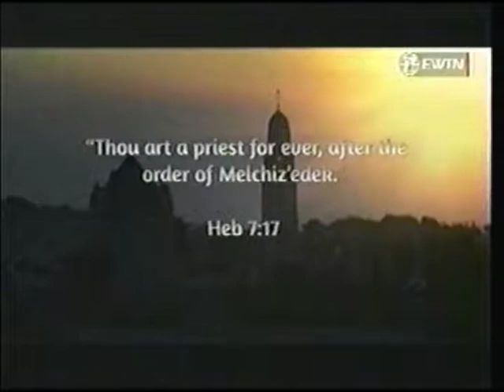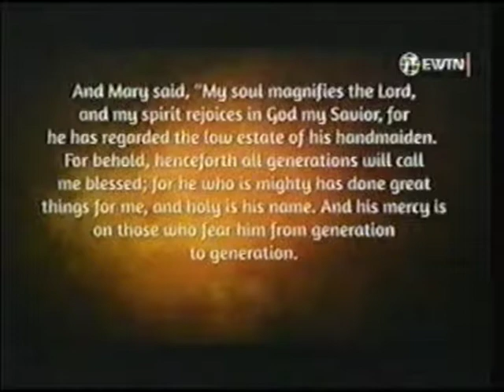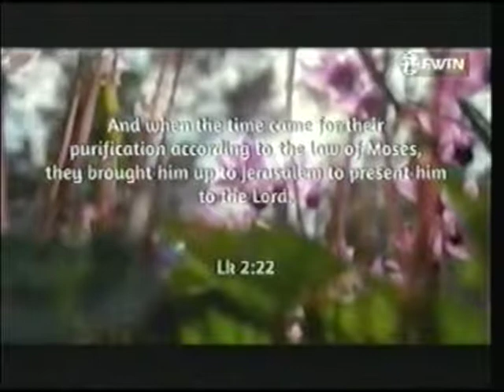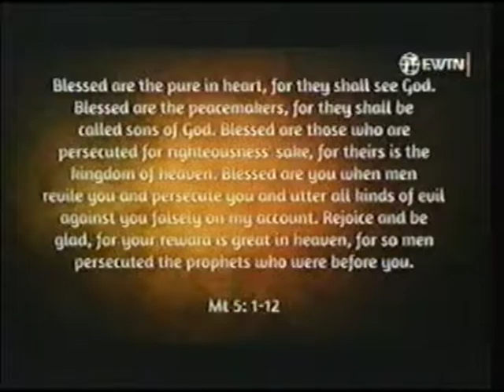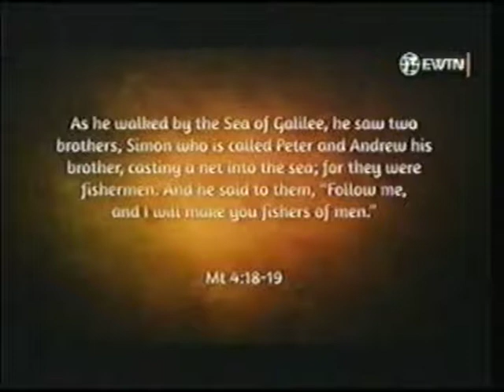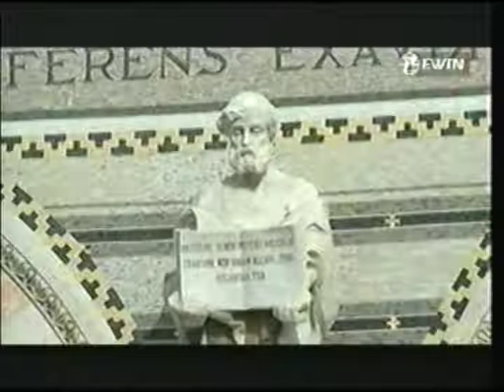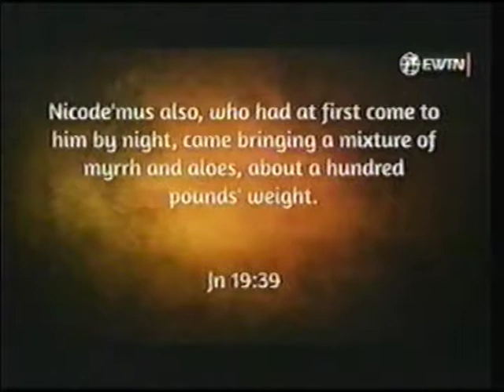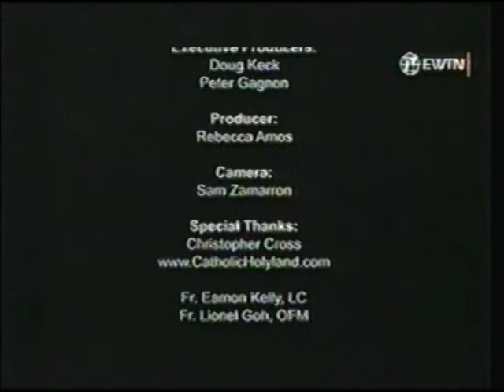Life Of Christ in the Holy Land